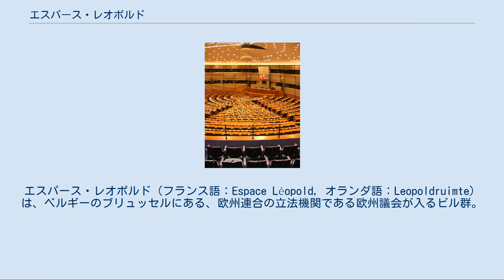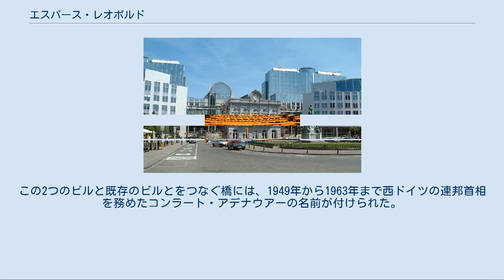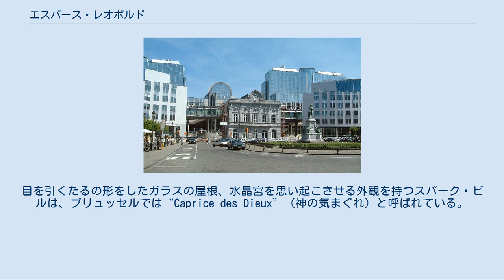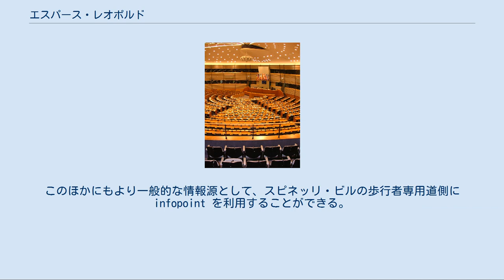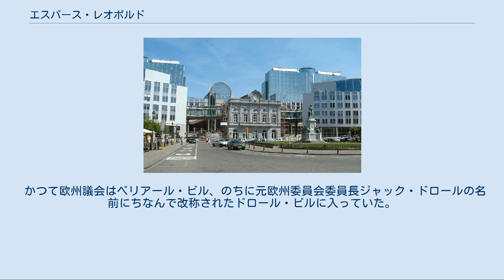エスパース・レオポルド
エスパース・レオポルド（フランス語：Espace Léopold, オランダ語：Leopoldruimte）は、ベルギーのブリュッセルにある、欧州連合の立法機関である欧州議会が入るビル群。
 エスパース・レオポルドは複数のビルで形成されているが、その中でもっとも古いものはポール＝アンリ・スパーク・ビルで、議場や議長執務室がある。
またアルティエロ・スピネッリ・ビルはエスパース・レオポルドのなかでももっとも新しい建物である。
これらのビル群はブリュッセル市の東に位置するウロップ地区にあり、1989年に着工されたものである。
 欧州議会の正式な所在地はフランスのストラスブールにあるルイーズ・ウェイス・ビルであって、エスパース・レオポルドではない。
しかしながら欧州連合の諸機関の多くがブリュッセルに所在しており、欧州議会は他機関との活動に接しやすくするためにブリュッセルにビル群を建設したのである。
議会の機能の多くはブリュッセルでなされているが、法令上はストラスブールが正式な所在地とされている。
 欧州議会は各国の首脳のあいだで単一の所在地を決めることができていないため、ブリュッセルと、法定上の所在地であるストラスブールの両方において完全に整備された施設を求めていた。
ブリュッセルでは1987年にソシエテ・ジェネラル・ド・ベルジックや BACOB がプロジェクトに参加して国際会議場を建設したが、この会議場は一部では欧州議会のビルとして考えられていた。
建設計画地は老朽化したビール工場や鉄道操車場の跡地に設定され、ブリュッセル＝リュクサンブール駅からは歩行者区域を設けることもあわせて決められた。
ビル建設計画は1988年までに本会議室の着工がなされたことにより動き出し、1989年には北側の建物が、1992年には南側の建物がそれぞれ着工されていった。
 政策関連の各委員会、加盟国議会の代表団、各政治会派はエスパース・レオポルドで会合を開いている。
そのため欧州議会の対内関係事務局と対外関係事務局、そして政治会派がすべてエスパース・レオポルドに集まっている。
1991年にスピネッリ・ビルが着工され、1997年に完成した。
また拡張計画の最終段階である、リュクサンブール広場に向かってトレヴェ通り / トリーア通り沿いに建設されていたアンタル・ビルとブラント・ビルが2008年にそれぞれ完成した。
 アンタル・ビルとブラント・ビルの完成によりエスパース・レオポルドは十分な広さを確保することができ、むこう10年から15年は新しいビル建設計画は不要と見られている。
このため欧州議会の活動の4分の3がストラスブールではなくエスパース・レオポルドで行われている。
 リュクサンブール広場から望むエスパース・レオポルド 中央に古い駅舎があり、それをはさんで新しい建物が並ぶ。
 2008年、トレヴェ通り / トリーア通りとリュクサンブール広場に沿って建設される拡張計画が完了した。
これらのビルはもともと D4、D5 と呼ばれていたが、誰の名前を付けるかということについて議論となった。
ヨハネ・パウロ2世の死去を受けて、ポーランド出身の欧州議会議員は新しいビルに教皇の名前を付けようと動いていたが、政教分離の観点と教皇が欧州議会に寄与していないという点から反対された。
議員の間からはヴァーツラフ・ハヴェル、ネルソン・マンデラ、オロフ・パルメ、ヤン・パラフ、マーガレット・サッチャーの名前が挙げられたほか、ポーランドの大統領レフ・カチンスキと同国元首相のヤロスワフ・カチンスキの双子の兄弟にちなんで「カチンスキ・タワーズ」というものも挙げられた。
2008年1月に新しいビルの名前が最終的に決められ、1969年から1974年まで西ドイツの連邦首相を務めたヴィリー・ブラントと、1990年から1993年までハンガリーの首相を務めたアンタル・ヨージェフの名前を付けることになった。
この2つのビルと既存のビルとをつなぐ橋には、1949年から1963年まで西ドイツの連邦首相を務めたコンラート・アデナウアーの名前が付けられた。
また議会のプレスルームには暗殺されたロシアのジャーナリストのアンナ・ポリトコフスカヤの名前が付けられた。
 2008年9月、欧州議会は初めてブリュッセルで定例の本会議を開いた。
これはストラスブールの本会議場の天井の一部が崩落したことにより、一時的に議場を移すことを余儀なくされたためである。
 2009年1月14日、欧州議会はビル内にある部屋に、近年死去...